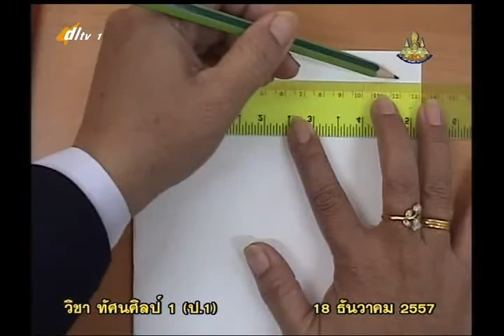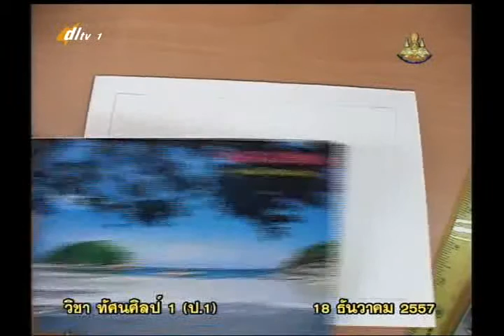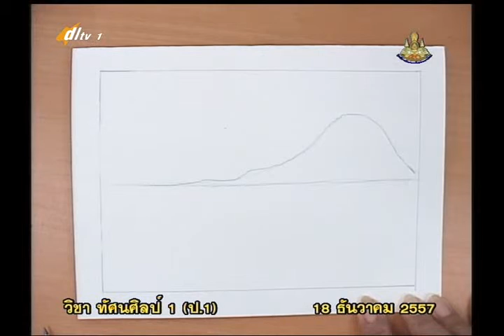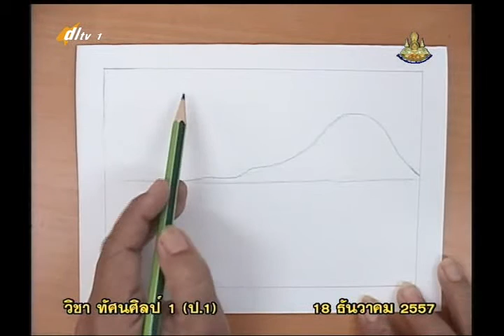014B+1181257+ศ+ภาพธรรมชาติ 2+artp1+dl57t2